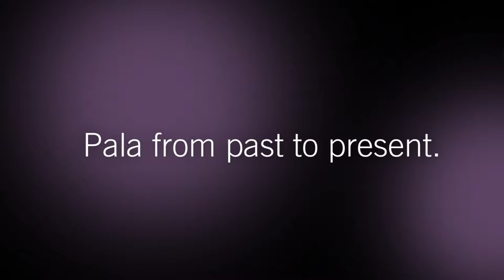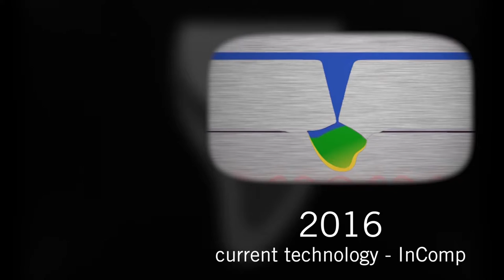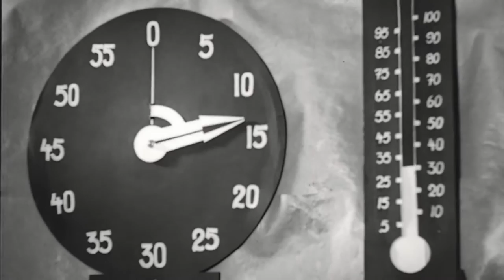Pala 80 χρόνια – Heraeus Kulzer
Η σειρά Pala από την Heraeus Kulzer γίνεται 80 ετών!